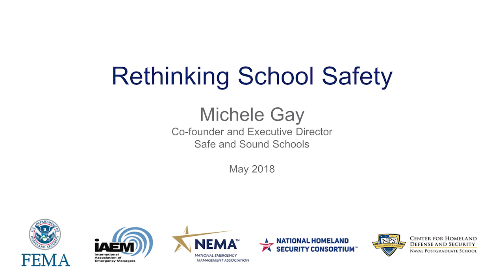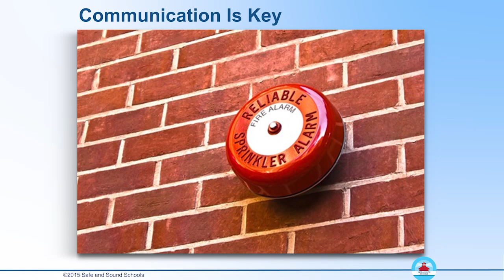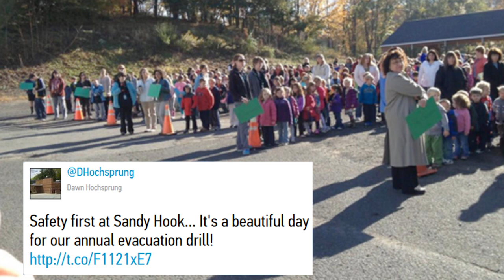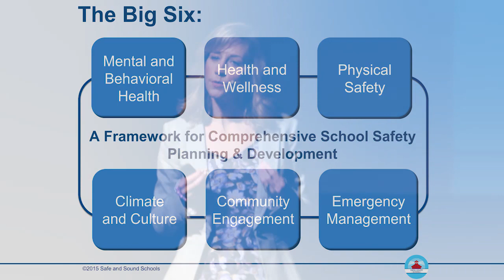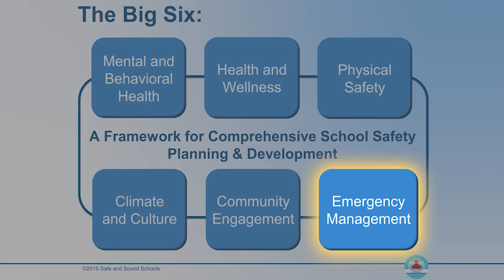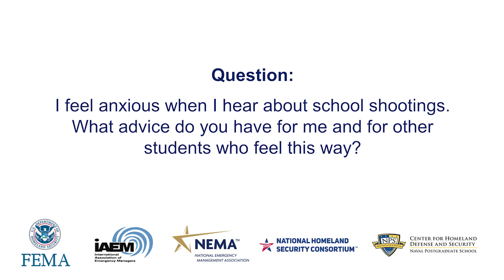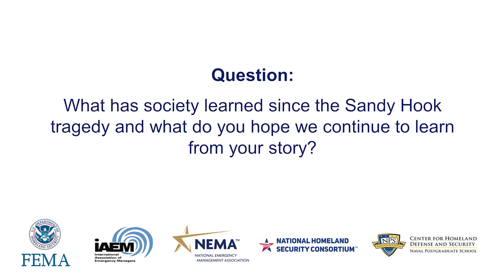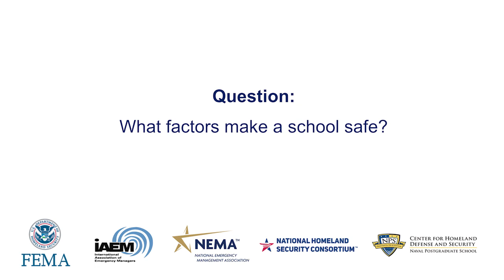PrepTalks: Michelle Gay "Rethinking School Safety"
Michele Gay’s PrepTalk, relays her personal experience as the parent of a child killed in the Sandy Hook tragedy in 2012. She highlights some of the simple solutions that students and staff needed during the crisis at Sandy Hook, and presents Safe and Sound Schools’ Framework for Comprehensive School Safety Planning and Development: Emergency Management, Community Engagement, Physical Safety, Mental and Behavioral Health, Climate and Culture, and Health and Wellness.